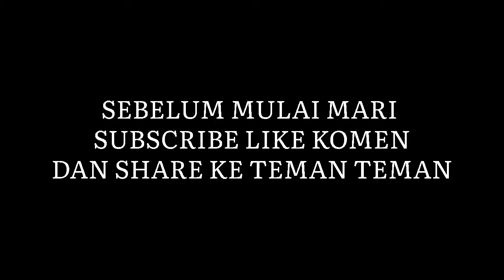SAYUR SOP AYAM TULUNGAGUNG,!!!!!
BAHAN : AYAM 1/4 KG BAGIAN DADA, WORTEL, KENTANG, BUNCIS , GOBIS
BUMBU : BRAMBANG , BAWANG, MERICA, POLO, DAUN SELEDRI,PREI, BRAMBANG GORENG.